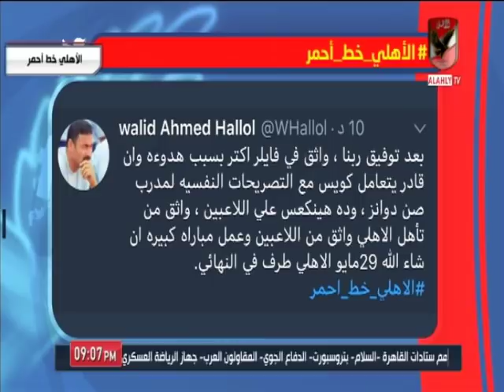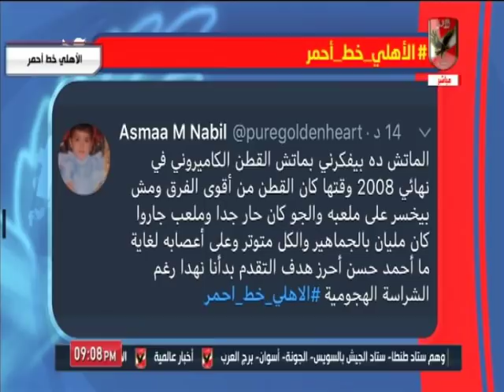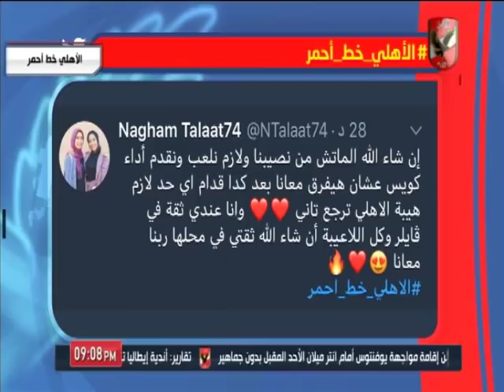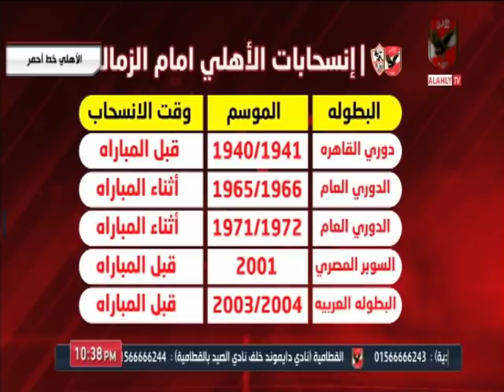حلقة الأهلي خط أحمر 6 مارس 2020